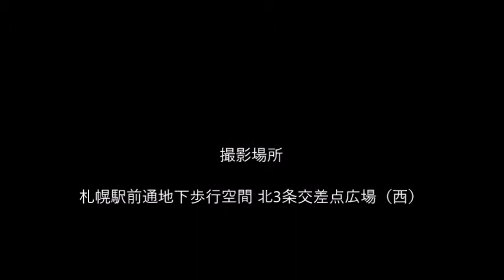"This Love" FINAL FIELD (Maroon 5 Cover、マルーン5 カバー)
FINAL FIELDについては↓を参照。

FINAL FIELD
ファイナル フィールド

MEMBER
HIROYO：Vo
DAIKI：Bass
MIZUKI：Dr
K-Suke：key

PROFILE
ロックバンド『FINAL FIELD』。
向かい合う音楽の領域には、いつも最後のつもりで追究し続けたい思いから命名し、2018/12/25にパワフルなボーカルと低重心かつ躍動感あるリズムセクションに加え、ストリングスやパーカッション等織り交ぜた重厚かつ爽快なロックサウンド「Alive」をデジタルリリースと共に活動を開始！
メンバーの音楽性を実験的に融合させ、感情的、衝動的なロックサウンドを志すと同時に、ジャンルカテゴリーの幅を拡げ『FINAL FIELD』でしか体現できない事に挑むプロジェクト。